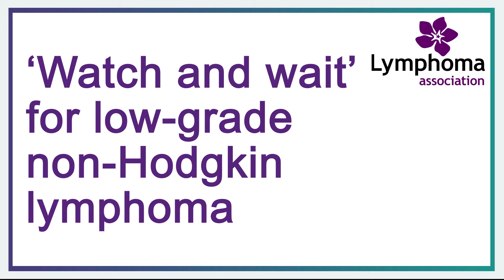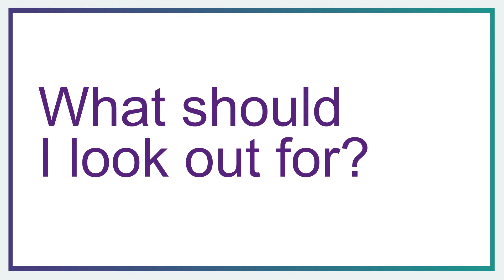Watch and wait for low-grade non-Hodgkin lymphoma_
In the video Professor Simon Rule, talks about watch and wait (or active monitoring ) for low-grade non-Hodgkin lymphoma. Including the why this treatment pathway is used and what to expect from your medical team.

Next planned review: January, 2021